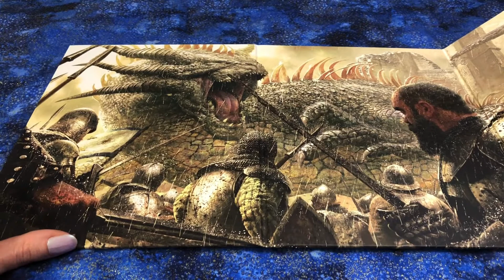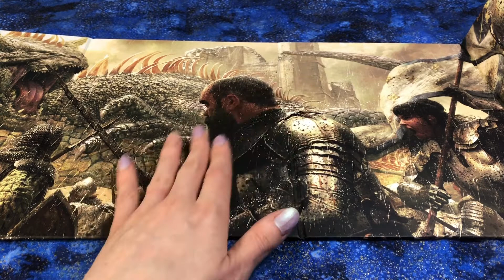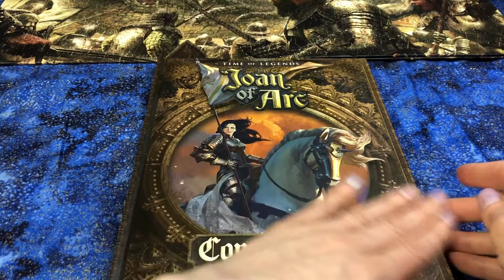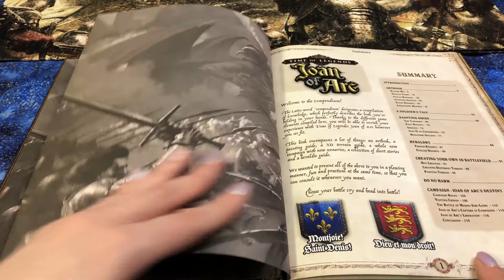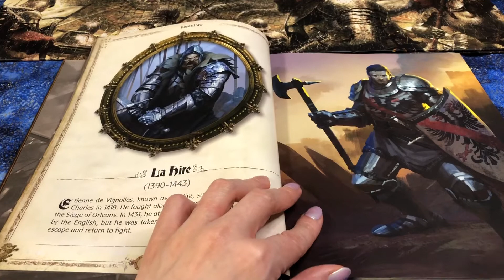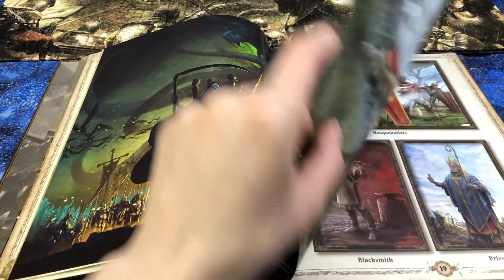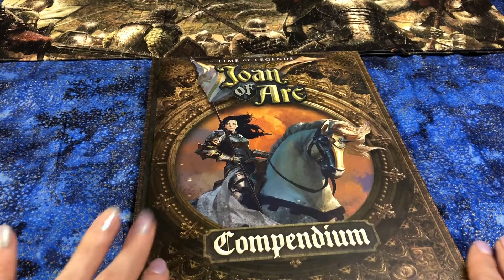ASMR Tiny 15mm Terrain for Time of Legends: Joan of Arc by Mythic Games Relaxing Whispered Ramble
Today, I’ll show you and ramble about a range of tabletop terrain for the 15mm miniatures game from the Village Pack box for Time of Legends: Joan of Arc by Mythic Games. I’ll also trace a bit and make some interesting sounds with these plastic terrain elements and buildings.

The name I couldn’t come up with when discussing the cat super exclusive miniature was Jake Thornton, a.k.a. Quirkworthy, another lovely fellow who has been a part of the tabletop gaming world for quite some time. My sincerest apologies for this slip of my mind!

This is an ASMR video intended to help you relax and/or fall asleep. I’m not particularly trying to review these items. I’m intentionally whispering.